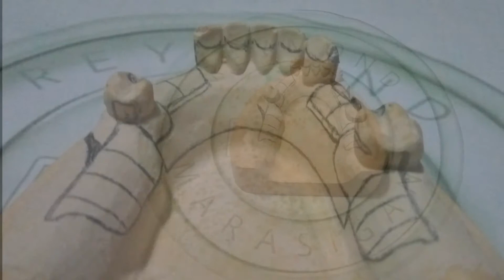RPD (Removable Partial Denture) Designing - Class I (Lower arch)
Designing a lower Class I Kennedy RPD
   -Reymond Marasigan